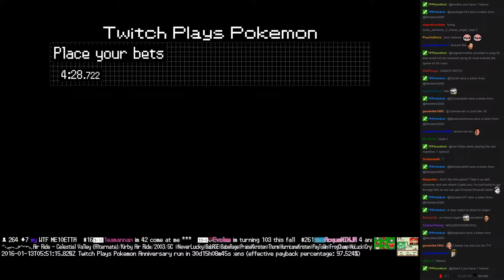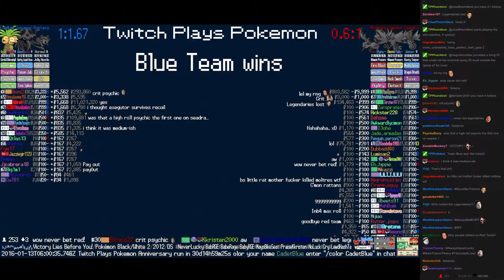Twitch Plays Pokémon Battle Revolution - Match #34841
Match #34841 [Blue: Rattata, Tentacruel, Exeggutor] vs [Red: Moltres, Zapdos, Seadra]